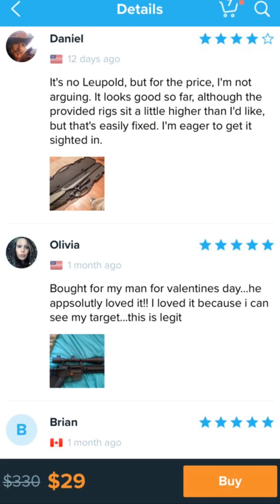Wish vs. Nature. Episode one: the $29 scope March 24, 2019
On this episode of wish vs. nature we are reviewing the $29 scope i purchased off of wish compared  to Marshall's around $100 one. Will wish win this match?